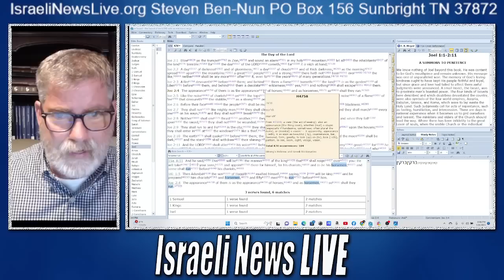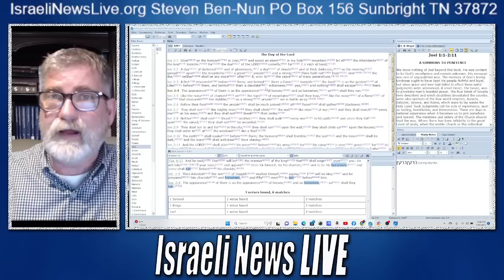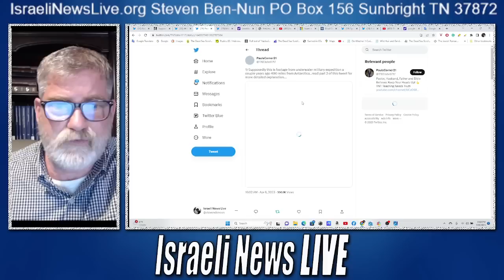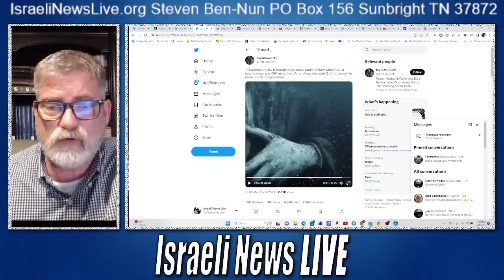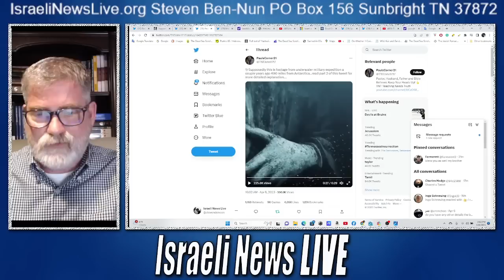Enoch Reveals About a Great Technology